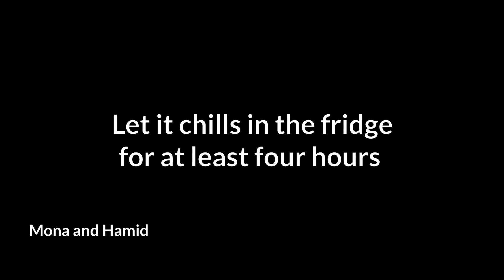NO BAKE OREOCHEESCAKE - چیز کیک اورئوآسان و بدون فر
Ingridients:
OREO CRUST
12  cookies, filling removed and reserved
3  tablespoons  (40g) butter, melted

CHEESECAKE FILLING
8  ounces  (220g) cream cheese
0.25  cup  (50g) granulated sugar
0.5  teaspoon vanilla
1.25 cups  (300g) heavy whipping cream
0.75  cups  (90g) confectioners sugar
7.5  cookies, crushed and divided

Prepration:
OREO CRUST
Add 12 Oreos (filling removed and set aside) to a food processor and process until the Oreos are finely crushed.

In a large bowl, add the processed cookies and the melted butter. Stir to combine.
Pour the cookie mixture into the bottom of a prepared 22cm springform pan and press into the bottom and up the sides to form a foundation for the cheesecake.
Place in refrigerator to chill.

FILLING
In a large bowl using a hand mixer, beat the cream cheese until it is light and fluffy. Add in the sugar, vanilla, and reserved cookie filing.
In a separate bowl, whip the heavy whipping cream with a hand mixer until it beings to thicken. Add in confectioners sugar, and beat until stiff peaks form.

Fold half of whipped cream mixture and crushed Oreos (reserve 1/3 for garnish) into the cream cheese.
Pour mixture on top of the Oreo Crust and spread evenly.
Place in the refrigerator to chill for at least 3-4 hours. (Preferably overnight)

Garnish with remaining whipped cream, remaining crushed Oreos.

مواد لازم
پایه کیک
۱۲ کوکی اورئو، پر کردن حذف و رزرو شده است
۳ قاشق غذاخوری (۴۰ گرم) کره ، ذوب شده

روی کیک
۲۲۰ گرم پنیر خامه ای
۰/۲۵ فنجان (۵۰ گرم) شکر دانه ریز
۰/۵ قاشق چایخوری وانیل
۱/۲۵ فنجان (۳۰۰ گرم) خامه مخصوص شلاق
۰/۷۵ فنجان (۹۰ گرم) قنادی
۷/۵ کلوچه ، خرد شده و تقسیم شده

روش درست کردن
پایه کیک اورئو
۱۲ اورئو (پر کردن برداشته و کنار بگذارید) را به یک غذاساز اضافه کنید و آنقدر بزنید تا اورئو بسیار خوب پودر شود.

در یک کاسه پودر کوکیها و کره ذوب شده را اضافه کنید و خوب هم بزنید تا ترکیب شود.
مخلوط کوکی و کره را در ته یک قالب آماده ۲۲ سانتیمتری ریخته و در قسمت زیرین به پایین آن فشار دهید تا پایه  کیک شکل بگیرد.
در یخچال قرار دهید تا خنک شود.

روی کیک
در یک کاسه بزرگ با استفاده از میکسر، پنیر خامه ای را بزنید تا سبک و نرم شود. شکر، وانیل وکرم کوکیهای اورئو را اضافه کنید.
در یک کاسه جداگانه ، خامه مخصوص را با میکسر بزنید تا غلیظ شود و پودر شکر را اضافه کنید و آنقدر بزنید تا خامه فرم گیر شود.

نیمی از مخلوط خامه فرم گرفته و اورئو خرد شده (یک سوم را برای تزئین کنار بگذارید ) داخل  پنیر خامه ای بریزید.
مخلوط را روی اورئو داخل قالب ریخته و به طور یکنواخت پخش کنید.
در یخچال قرار دهید تا حداقل 3-4 ساعت خنک شود. (ترجیحاً کل شب)

اگر با خامه بیشتر دوست دارید با باقی مانده خامه فرم گرفته و اورئو خرد شده تزئین کنید.